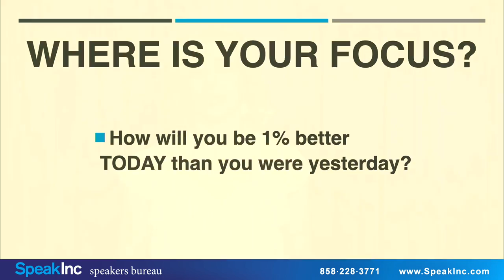Noelle Pikus Pace | CSM Summit | Keynote Speaker | SpeakInc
Noelle Pikus Pace graduated from Mountain View High School in Orem, Utah in 2001. In high school she competed in soccer, basketball, softball, track and field, bobsled, and skeleton. She went on to run track and field at Utah Valley University and graduated in 2005 1st team All-American with a bachelor's degree in Community Health.

During that time, she also broke the UVU high jump record, was the NJCAA National Discus Champion and became the first American woman to ever win the Overall World Cup Title in skeleton. She was favored to win the gold medal going into the 2006 winter Olympics.

At the U.S. Olympic trials in October of 2005 an unfortunate accident kept her from competing at the Olympic Games. A bobsled unexpectedly came out of the track and hit her. She sustained a compound fracture to her lower right leg and was unable to compete in the Olympics. One year later, she came back to win the World Championships by the largest margin the history of the sport.

She continued on with her education and received a master's degree in business administration in 2007. In 2008 Noelle decided to take a year off from competition and she and her husband Janson had a little girl, Lacee Lynne Pace. Noelle competed in the 2010 Winter Olympics, on a sled that her husband built, and was the top U.S finisher finishing 4th, just one-tenth of a second out of the medals. She retired after the Olympics to spend more time with her family and Noelle and Janson had a baby boy named Traycen in 2011.

The summer of 2012, Noelle and Janson decided that she would give it one last try to earn an Olympic medal, but only if their family could all travel together. Their dream became a reality February 14, 2014 as Noelle crossed the finish line, winning the silver medal at the Sochi, Russia Olympic Winter Games. The incredible moment was solidified as Noelle jumped into the stands to embrace her family while shouting, "We did it!".

In 2015, they added twin boys to their family. Noelle is the author of Focused: Keeping Your Life on Track One Choice at a Time. She and Janson currently manage their company, Inspire Higher, where they strive to help individuals live on purpose through elite online courses, masterclasses, programs, and consulting.

Book Noelle Pikus Pace as a keynote speaker for your next event by contacting: SpeakInc is a professional speakers bureau providing keynote, motivational, professional, and corporate speakers.